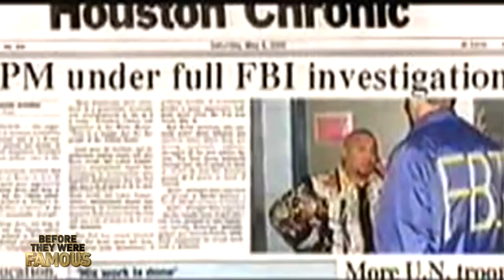SOUTH PARK MEXICAN - Before They Were Famous - SPM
South Park Mexican - Before They Were Famous - Before he founded his own label Dope House Records and would collaborate with Lil Rashid and Low G, before his past as a drug dealer would start and condemn his career as a rapper, before he would pave the way for many hardcore Spanish rappers. Find out the rest of the story about his life and career, before jail, before fame here.